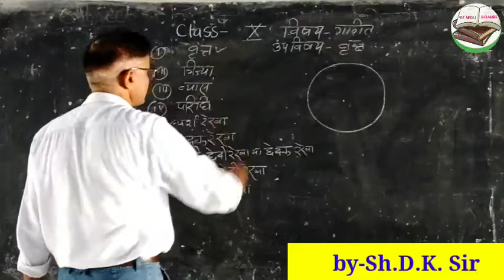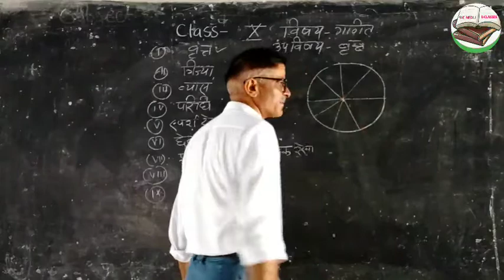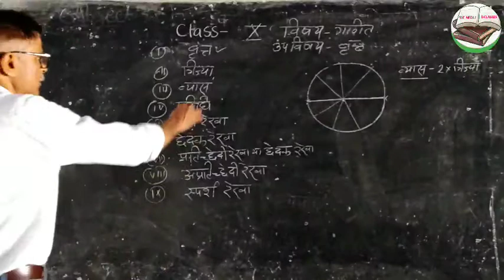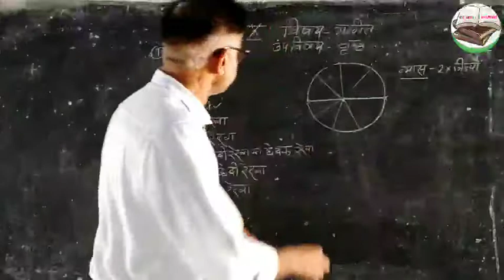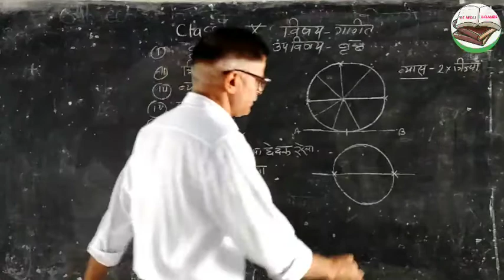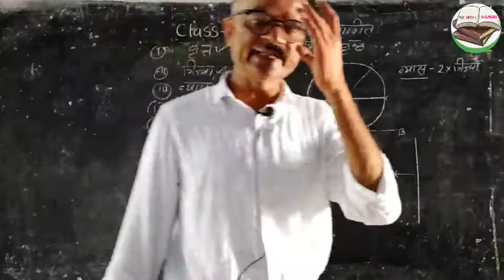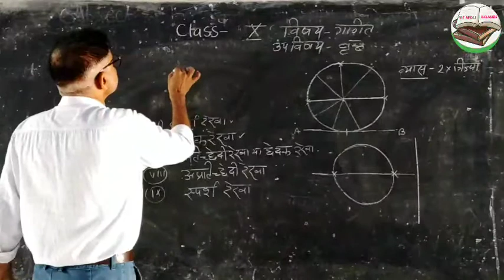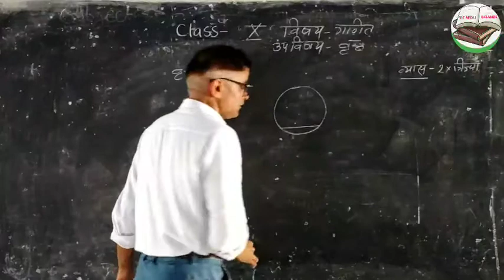कक्षा-10 गणित( वृत्त) by-Sh.D.K.Sir sicneolieclasses 08 September 2020